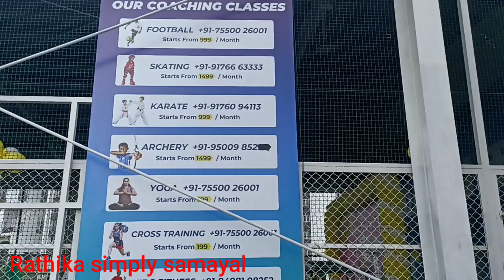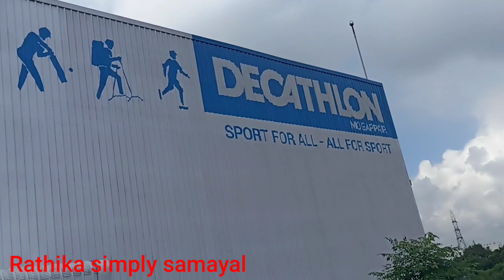Decathlon/Decathlon camping/ Decathlon Backpacking Gear/Decathlon Gear#decathlon#sportspersons